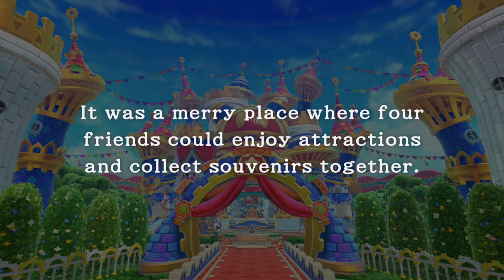TildeShambles - Kirby's Return To Dreamland Deluxe - Part 3